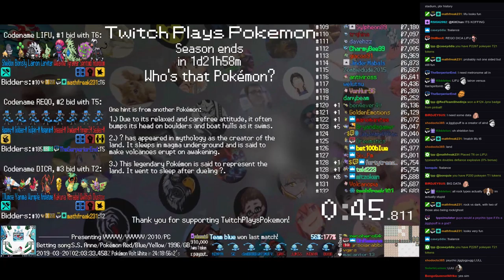Twitch Plays Pokémon Battle Revolution - Matches #149549 and #149550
#149549 [Blue: Shiftry (a-Standard), Weedle (a-Standard), Tangela (a-Physical), Gorebyss (a-Baton Pass)] vs [Red: Hariyama (a-Mixed), Meditite (a-Accupressure), Farfetch'd (a-Special), Smoochum (a-Special)]

10:37 : #149550 [Blue: WHISMUR V (Omega Ruby), cDddDDDDDD (XD), SE (Sun), KENYA (HeartGold)] vs [Red: GAY (Vietnamese Crystal), JJKSS (Burning Red), KENYA (Anniversary Crystal), BOOB (Ultra)]